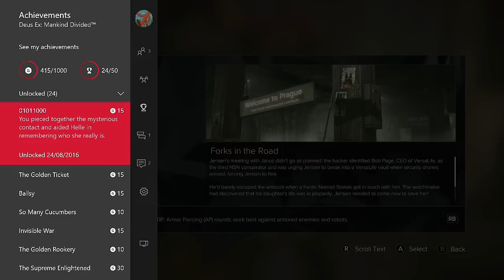DEUS EX: Mankind Divided - 01011000 Achievement / Trophy (Side Mission 06 Walkthrough)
DEUS EX: Mankind Divided - Side Mission 06 Walkthrough (01011000 Aid Helle in remembering who she is) Achievement / Trophy Guide

01011000 (Achievement / Trophy)
Aid Helle in remembering who she is

HOW TO START THE SIDE MISSION AND FIND THE GLITCH
You have to make contact with the glitch. You do this by finding one of the glitched ad panels. This can be one on your first or second visit to prague. Look for these panels near metro stations.

MEET HELLE
Travel south and go to the electronics store new Koller's place. Go into the basement, message with Helle and agree to the mission.

TOURISM CENTER
Go to the tourism center and go in through a vent at the side building or from the upper window. There are three enemies inside. take them out and grab the pocket secretary from one of them. This will be important in the next mission step.

Enter the code from Helle into the panel for the locked door and pick up the disk in the room.

FUTURE-PAST ANTIKY
Travel north and go to the Future-Past Antiky shop. Talk to the clerk and press him about the store until he pulls a gun on you. Then bring up the pocket secretary you found earlier and he will give you the data reader.

ADAM'S APARTMENT
Go back south once again and go to your apartment. Use the data reader on the TV table and talk to Helle.

At this point you have finished the side mission, but you get attacked by a few enemies after the conversation. Take them out and you're good to go.